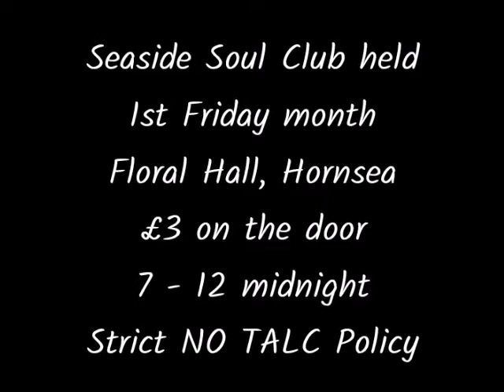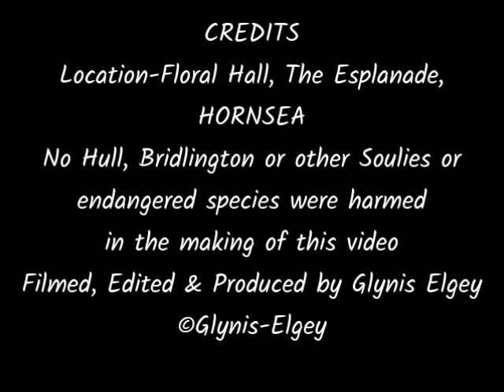Seaside Soul Hornsea 4th Feb 2022 Photo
Not been for awhile & what a great night it was. Plenty there. Lovely large wooden dancefloor with a NO TALC POLICY. A good variety of Northern Soul & Motown with a sprinkling of Modern. A great night had by all